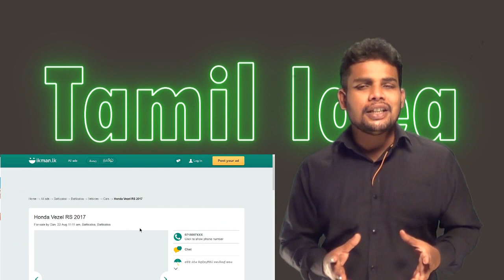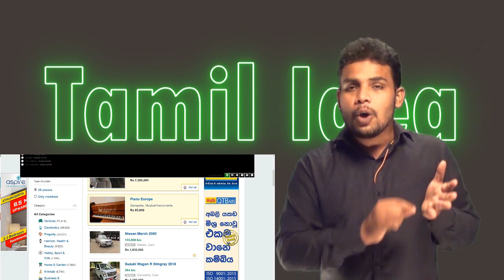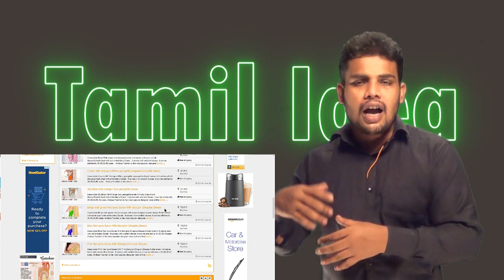உலகளாவிய இணைய வழி இலவச விளம்பரம் | Worldwide Free Advertising | Tamil-Auction.com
இந்த நிறுவனம் 2012 ம் ஆண்டு நிறுவப்பட்டது இன்று வரை வெற்றிகரமான இலவச விளம்பர தளமாக இயங்கி வருகிறது.

1.வீட்டு உபயோக பொருட்கள் வாங்க & விற்க
2.Mobiel போன் வாங்க & விற்க
3.Car & Bike வாங்க & விற்க

இதை உங்கள் நண்பர்களுக்கு share செய்யவும்

தளத்தில் ஒரு பொருளை விற்பது எப்படி?

WhatsApp Nr: 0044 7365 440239

இந்தப் பதிவு உங்களுக்கு பிரயோசனப் படுமாயின் மேலும் எம்மை ஊக்குவிக்க கீழேயுள்ள Link ஐ Click செய்யவும்.

1CcBo7n7gCk6AhsJoRwMaM3nxU7P3PD3ai

0xD0e57f9cfAb5763af4B207492EbF9A1495ac6a82

LaURMXHHpeeWSgUgXyh18ffPS8ayrqX9qN

Bitclub Network மூலம் உங்களின் வருமானத்தை அதிகரிக்க ஓர் அரிய வாய்ப்பு

பணம் சம்பாதிக்க வேண்டுமா?
Bitcoin  ஊடாக அதிக பணம் சம்பாதிக்கலாம் தாமதமின்றி உடனே இணையுங்கள்.